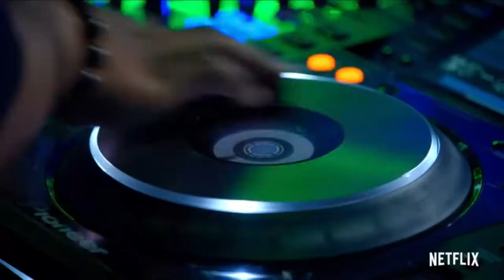Rhythm + Flow Teaser Trailer (2019) - MovieandTVclips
US Release Date: October 9, 2019
Starring: Cardi B, T.I. Chance the Rapper
Created by: John Legend, Jesse Collins, Jeff Gaspin